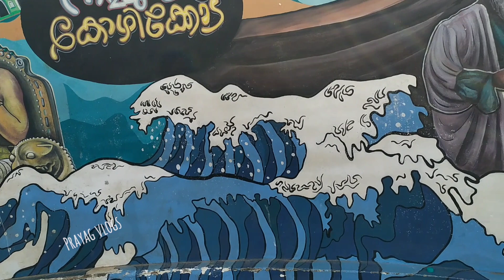വ്യതസ്തമായ സാംസ്കാരിക പ്രൗഡി വിളിച്ചോതുന്നതാണ്